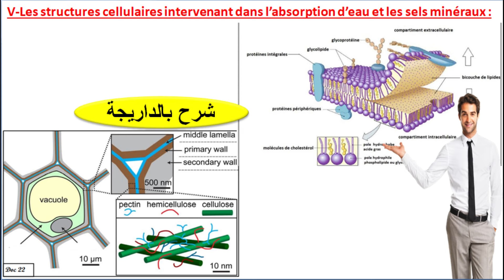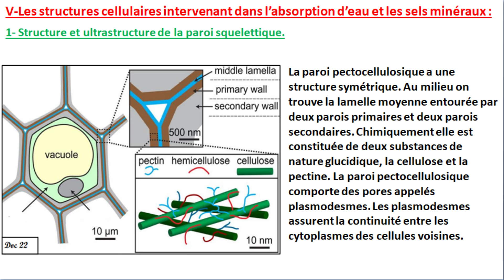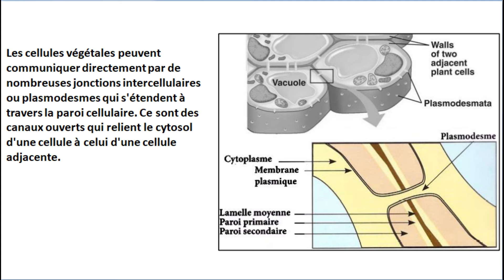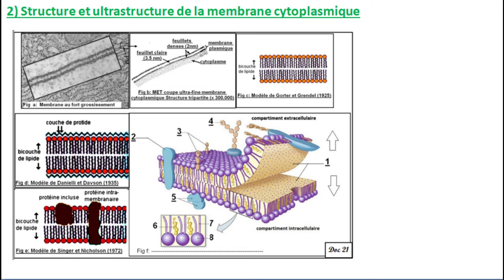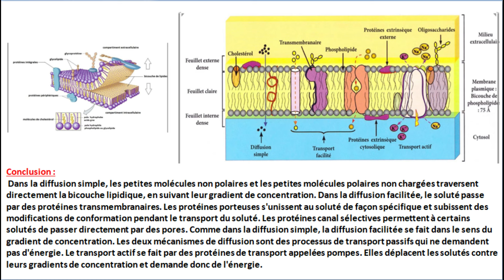les structures cellulaires intervenant dans l'absorption d'eau et des sels minéraux (شرح بالداريجة)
les structures cellulaires intervenant dans l'absorption de l'eau et des sels minéraux
SVT 1 BAC sc ex option français partie 1 chapitre 1
chapitre 1 : svt 1bac sc ex option français
Absorption d'eau et des sels minéraux chez les plantes chlorophyllienne
Chapitre 1 : les mécanismes d’absorption de l’eau et des sels minéraux chez les plantes chlorophyllienne.
Unité 2 : Production de la matière organique
Mise en évidence des échanges d’eau chez les plantes chlorophyllienne
Mise en évidence des échanges d’eau au niveau d’un tissu végétal

1.1 LES POILS ABSORBANTS
Les poils absorbants sont des prolongements filamenteux, de diamètre compris entre 12 et 15 microns et de longueur quelques millimètres, d'une cellule de la couche externe des jeunes racines du végétal. Leur paroi cellulaire étant très fine et perméable, l'eau et les substances contenues dans le sol peuvent pénétrer dans la vacuole.

Le nombre de poils absorbants peut être considérable (pour une plante, il peut atteindre plusieurs milliards) et donc ils augmentent la surface d'échange racinaire, grâce à cette zone appelée zone pilifère, de manière considérable. Pour un plant de seigle par exemple, la surface de contact avec le sol est de l'ordre de 400 m².

De plus le revêtement pilifère est constamment renouvelé au fur et à mesure que la racine s'allonge : les poils supérieurs disparaissent tandis eus de nouveaux poils apparaissent à l'extrémité de la racine.

Structure d'un poil absorbant

1.3 L'ABSORPTION D'EAU ET D'IONS MINÉRAUX
L'absorption de la l'eau et des substances minérales du sol, que ce soit par le biais des poils absorbants ou des mycorhizes, se fait par les cellules qui sont en contact direct avec le sol, puis ces deux éléments pénètrent dans les tissus de la racine, circulant de cellule en cellule selon deux voies, l'une étant les vacuoles et les cytoplasmes des cellules, l'autre leurs parois cellulosiques. Ils arrivent enfin dans le cylindre central de la racine pour constituer par la suite la sève brute lorsqu'elles sont endiguées dans les vaisseaux du bois, aussi appelés xylème.

Pour assurer sa croissance et son développement (production de la MO), et en plus du dioxyde de carbone (CO2), et de l’énergie lumineuse, la plante absorbe l’eau et les sels minéraux dont elle a besoin principalement par son système racinaire. Ces éléments sont absorbés à partir du sol par des mécanismes d’absorption.
Quelles sont les mécanismes d’absorption de l’eau et des sels minéraux par les plantes ?

la concentration pour laquelle la longueur des frites ne change pas  c’est une  point  que on peut le déterminer graphiquement , a partir de l’intersection de   la valeur  0 % de variation de longueur   et   la courbe ,  qui permet   d'évaluer la concentration équivalente des cellules du tubercule à 270 mmol/L  , cette valeur est appelée concentration isotonique.

Dans un milieu hypotonique ( concentration de milieu inférieur au concentration isotonique )   les cellules  végétales s'allongent tandis que dans un milieu hypertonique (concentration de milieu supérieur au concentration isotonique ), elles raccourcissent.
Dans les solutions de solutés isotonique au suc vacuolaire, la vacuole des cellules garde l’état normale.
Dans les solutions de solutés hypotoniques au suc vacuolaire, la vacuole des cellules se charge d’eau, c’est la turgescence
Dans les solutions de solutés hypertoniques au suc vacuolaire, la vacuole des cellules perd de l’eau c’est la plasmolyse
L’eau se déplace donc du milieu hypotonique vers le milieu hypertonique, on parle du phénomène d’osmose.